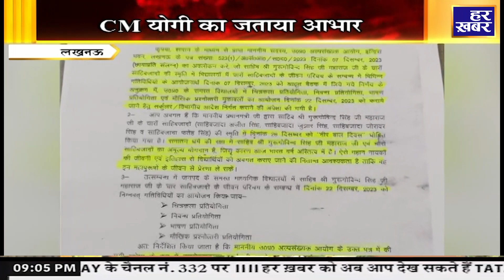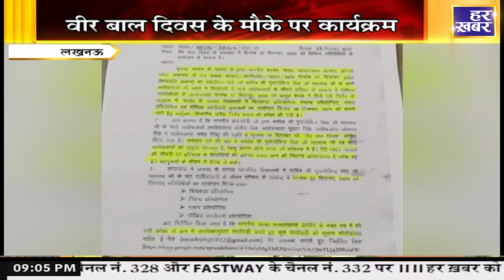अपना उत्तर प्रदेश || 9 PM || 17 December || 2023 | UP News || Har Khabar